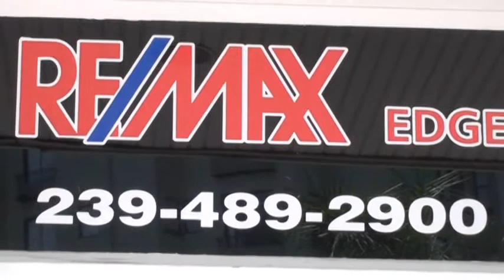REMAX New Office Now Open-Short 2 minute video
Dave Dettmann takes you on a tour of the NEW RE/MAX EDGE office that just opened in downtown Fort Myers. This is the ONLY national franchise to open in historic downtown.  The river district recently completed a major renovation project to restore downtown Fort Myers to it's original beauty. All the buildings & storefronts have been remodeled, and the streets are brick to bring back the flavor of the early 1900's.  Restaurants & shops have popped up everywhere and the sidewalks are busy with shoppers and tourists.  Downtown is now the NEW hotspot in Lee County, and RE/MAX EDGE od Fort Myers is strategically located on the corner of First street & Jackson, right in the middle of all the action!  We believe we have the best office, agents & location for taking care of all your real estate needs. We look forward to meeting & working with you!

Or